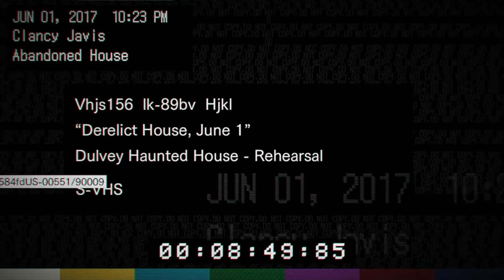RESIDENT EVII_ # 3: Dead on the Floor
I've got an axe ta grind. Matt Skiba.